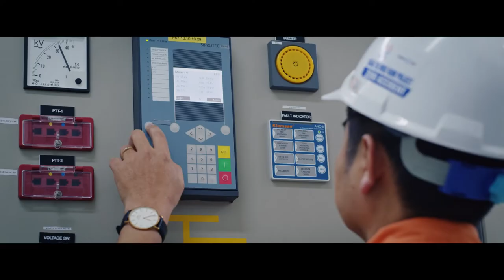RENOVA Brand Movie ー The Quang Tri Onshore Wind Power Project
Quang Tri Province, northern Vietnam. Inexhaustible wind blows over the mountainous border, where 36 of the latest wind turbine models stand. Their total generation capacity amounts to 144 megawatts.
To bring energy to all people in Japan and Asia for the next hundred years, for the next generation and the generation after that— This is the challenge that we at RENOVA continue to embrace.